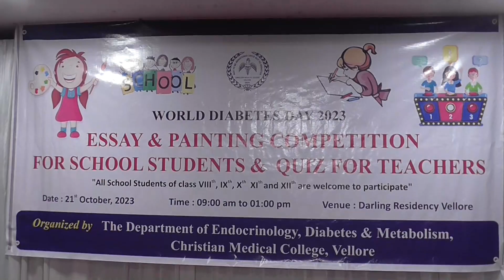VLR VELLORE CMC DIABETES AWARENESS DRAWING ESSAY,QUIZ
வேலூர்  21-10-23

வேலூரில் கிறிஸ்தவ மருத்துவகல்லூரி மருத்துவமனையின் சார்பில் நீரிழிவு நோய் குறித்து ஓவிய போட்டி கட்டுரை மற்றும் வினாடிவினா போட்டிகள் திரளான மாணவர்கள் பங்கேற்றனர்
    வேலூர்மாவட்டம்,வேலூரில் கிறிஸ்தவ மருத்துவகல்லூரி மருத்துவமனையின் நீரிழிவு நோய் பிரிவு சார்பில் நீரிழிவு நோயால் ஏற்படும் பாதிப்புகளை தடுக்க நீண்ட கால கொள்கையை அரசாங்கம் மேம்படுத்துதல் தொடர்பான ஓவிய போட்டியும் பிற்பட்ட மற்றும் வறுமை கோட்டிற்கு கீழ் வாழும் மக்களின் நீரிழிவை மேலாண்மை செய்வது குறித்த கட்டுரை போட்டியும் ஆசிரியர் வினாடி வினா பொது சுகாதாரம் மற்றும் தொற்றா நோய்களின் அறிவியல் அம்சங்கள் ஆகிய விழிப்புணர்வுக்கான போட்டிகள் நடந்தது இதில்  300-க்கும் மேற்பட்ட பள்ளி மாணவ,மாணவிகள் பங்கேற்று ஓவியம் கட்டுரை வினாடிவினாக்களில் கலந்துகொண்டனர் இதில் வென்றவர்களுக்கு பரிசுகளும் சான்றுகளையும் நீரிழிவு துறை உதவி பேராசிரியர் மருத்துவர் கிருபா எலிசபெத் வழங்கினார் இதில் திரளானோர் பங்கேற்றனர் ]